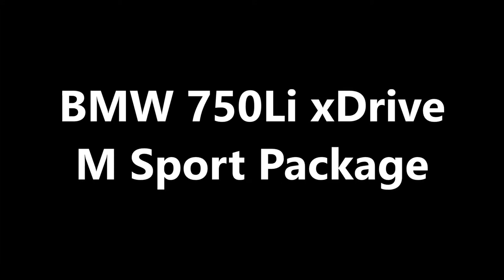[ALL NEW] BMW 750Li xDrive M Sport Package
The all new BMW 750Li xDrive M Sport Package.